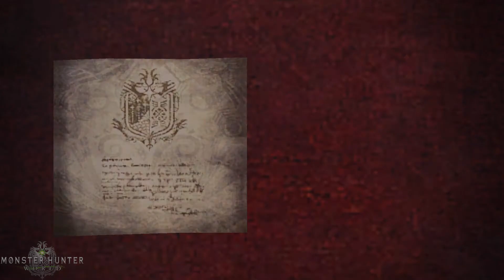Monster Hunter: World Walkthrough [47] - Special Arena: Rathian (Low Rank)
To unlock a Special Arena Quest, specific large monsters have to be captured in an Optional / Investigation Quest first.

Upon a successful capture, a Special Arena Quest would randomly appear in the Quest Board / Quest Counter, featuring the captured beast.

Do note that capturing a Low Rank monster will only open the Low Rank Special Arena Quest for it.

Unlike normal Arena Quests, players are allowed to use their own Equipment and Weapon. Hunters wouldn't be restricted to a pre-determined set of Equipment this time.